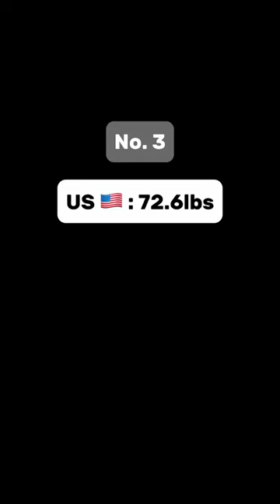World record is easy 🤯